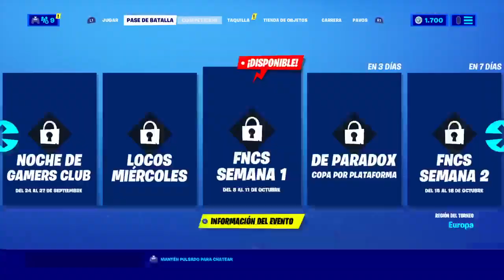La Skin de Furro